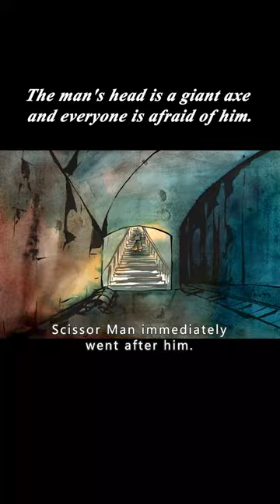The man's head is a giant axe and everyone is afraid of him.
Overview: The man's head is a giant axe and everyone is afraid of him.

【This is AnimeAuteurStudio~ This is a short film commentary channel where I share the latest movie shorts and anime stories. My goal is to provide you with a fun and insightful short film experience. Much appreciated!】